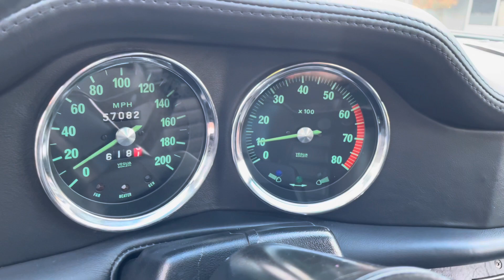1974 DeTomaso Pantera GTS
Fully-Restored 1974 DeTomaso Pantera GTS.

1 of only 150 US-Spec GTS's built!

*Excerpt from the "Pantera International" Fall of 1999 Issue Number 100 article about this car:*

When the book is finally written on just which Panteras are the most valuable or desirable, a strong argument will be made that the American specification GTS is darn near at the top. Although historians disagree, it seems as though only about 100 cars were actually created. We have already published articles focusing upon the U.S. GTS in general terms. Our Fall Cover Car GTS is one of the best examples of the breed and we are pleased to offer this car as a true expression of how a restored and slightly updated GTS should be.
The late Dennis Kirkpatrick purchased the subject car new in 1974. Sadly, Dennis passed away in 1997 and left the car to his wife Vicki, who remarried last year to Mr. Rob Taylor. Vicki and Dennis had two sons, Kevin and Mike Kirkpatrick. Vicki is 47 years old and is the owner of a tanning salon and crop spraying business in California.
Vicki tells us that her late husband had initially gone to purchase a Corvette in 74. The Chevy dealer was fresh out of Vettes and as a result, Dennis spotted this GTS at a Lincoln Mercury dealer across the street. He plopped down 13 big and drove it off the show room floor. In the ensuing years, the GTS fell into a state of disuse and finally in 1979, the car made its last journey before going into a state of suspended
animation.
After Dennis left this earth, Vicki gave thought to selling the GTS. Fortunately, the decision was made to restore the car to its original state and then some. After reading a display ad in the Winter 1998 issue of Pantera International for Precision Pro-Formance, Vicki decided to entrust that firm with a ground up restoration of the automobile. The car had only 43,000 miles showing on the odometer.
Don Byars of Precision, was responsible for the final result of this superb Pantera. When Don and Vicki decided on what work was to be performed, the first step was to completely strip down the car. Preliminarily, the car was pretty much already stripped down before-hand in the sense that not even one part was even on the car when Don received it! The stripping that Byars did was to strip the paint to the bare metal and remove all of the lead out of the seams and then re-weld and re-lead the seams.
All of the panels were checked and straightened accurately. The doors were refitted along with the hood and deck lid. A high standard of finish was specified and this is evident in the manner in which the car was primed, block sanded and painted in the original black and silver colors that were shown in the owner's only photograph of the car, a Polaroid taken in 1975. The painting chores were performed by Precision.
During the stripping process, a small amount of rust was discovered and repaired in the door jam and windshield area. The paint applied is a PG "Cadillac silver" with "Honda black". The cost to paint the car was $9.700.00 and it took four months to accomplish it.
The engine is what is called a "Pro-Formance 300" which uses Keith Black Pistons with a 9.5 compression Ratio and a Pro-Formance II camshaft. The cylinder heads were rebuilt to Don Byars specification. The stock manifold was stored in favor of an Edelbrock aluminum unit with a 600 CFM Holley. The ignition is a Ford Motor Craft electronic unit. For easy clutch effort, a Centerforce clutch and flywheel were installed.
The cylinder block has been bored .30 over and also line bored, honed and decked. The crankshaft is a stock Ford item.
All stock components were fitted in the valve train. The headers are the desirable GTS tubes with GTS mufflers. The plumbing was treated to a Jet Hot silver coating. Peak horsepower is 320 at 5800 rpm. The cost of rebuilding the engine to this state of tune was $2,200.00. The owner reports that the engine runs very smoothly and has been totally reliable.
Dress up items under the rear deck include new valve covers and air cleaner cover, the powder painted ZF that was completely rebuilt by Precision Pro-Formance, powder painted half shafts, motor mounts and the fire wall and gas tank shroud. The innards of the ZF were freshened up with new synchros, bearings, seals and gaskets. One difficulty encountered in refurbishing the engine was the fact that the engine had sat for nearly 20 years undisturbed, without the benefit of an air cleaner on it.
The brake system was also updated by Byars to include cross drilling the stock rotors, cad plating all brake lines and the installation of a one inch brake master cylinder, all part of the Precision ProFormance I, brake system package. Castrol brake fluid is used. To make braking even easier, Don fabricated and installed a special, high capacity brake. (continued)